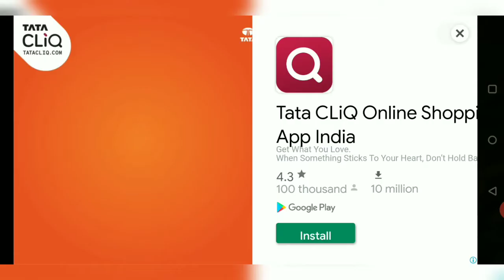June's journey volume 2 chapter 20 level 598 Banks of the Seine